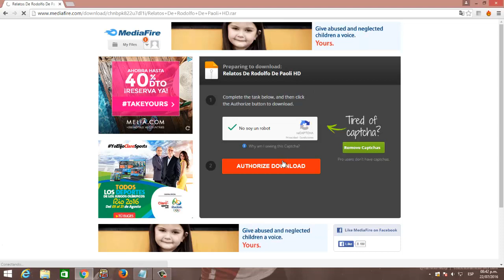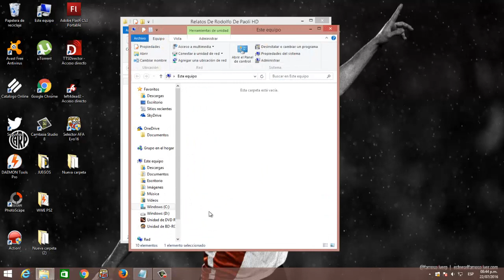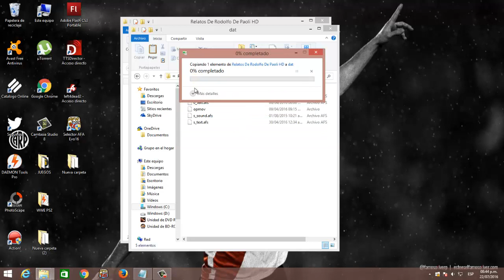Como Descargar Los Relatos De Rodolfo De Paoli Para el Pes 6 (2016) HD